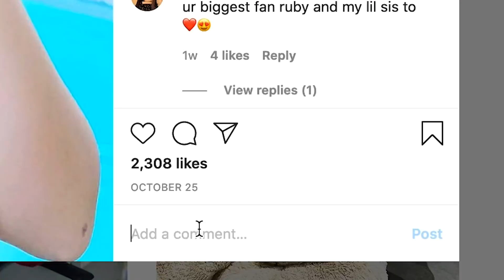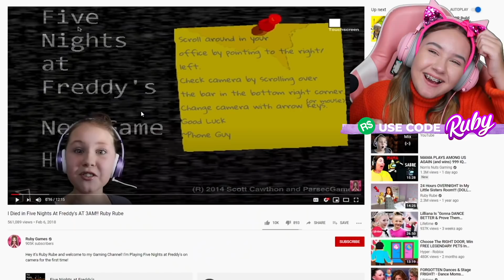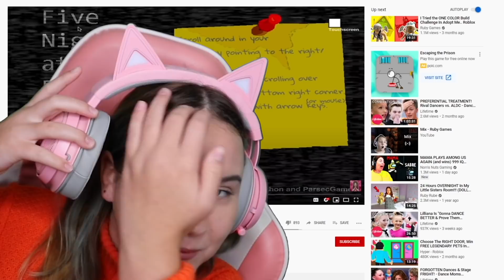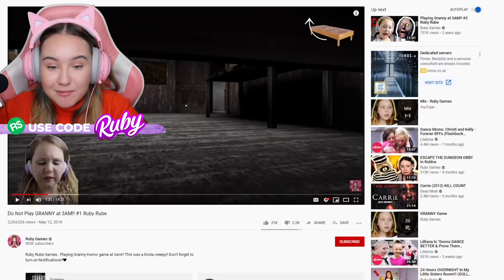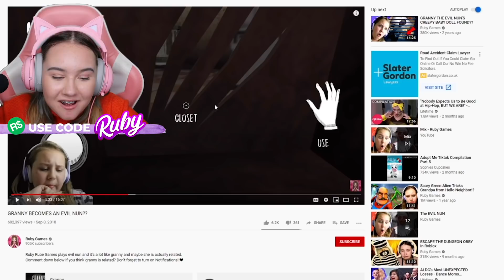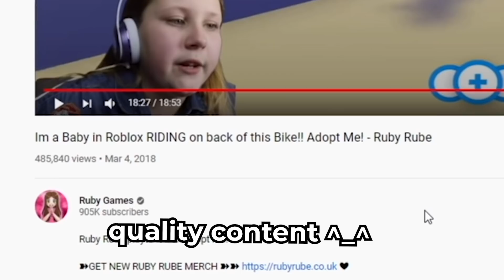DELETING ADOPT ME AFTER THIS VIDEO!! (Roblox)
Today we react to my old roblox adopt me videos and other gaming videos. Don't forget to turn on Notifications for a shout out on my instagram stories @  ➽  ruby_rube !!❤